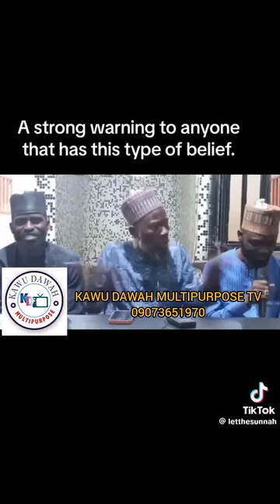😭😭😭😭MAY ALLAH FORGIVE US